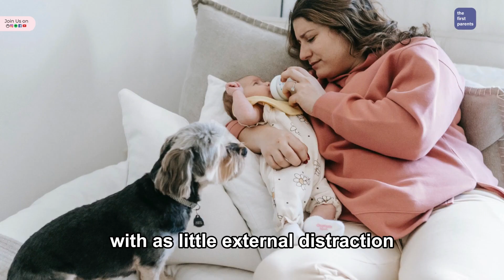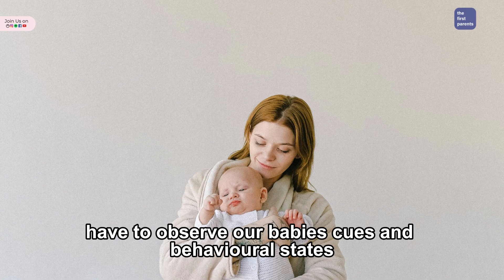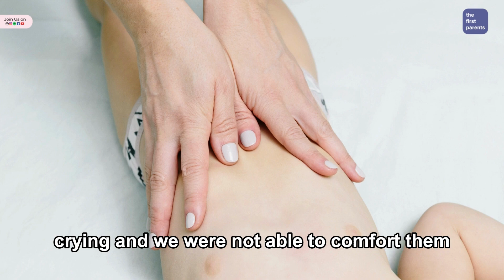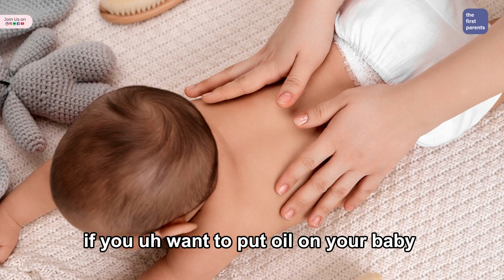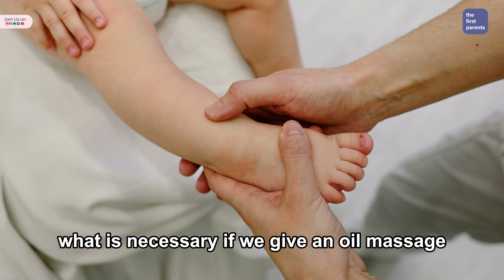What Time And For How Long Should You Massage the Baby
Fostering Tender Connections: Optimal Time and Duration for Baby Massage 💕

Welcome to a heartwarming journey into the world of baby massage with Alpa and Jyoti from Keola Wellness! We're here to guide you through the perfect moments to engage in this nurturing practice. Choose a time when your baby is naturally alert and content, creating a serene atmosphere for your bonding experience.

Experts recommend waiting at least 30 to 45 minutes after feeding before beginning the massage, ensuring your baby is comfortable and ready to enjoy the soothing touch. Alternatively, pick a time when you have your undivided attention on your little one, creating an emotional connection that strengthens the parent-baby bond.

A baby massage session typically lasts around 10 to 15 minutes, allowing your baby to relish the benefits without feeling overwhelmed. As you follow our simple techniques, you'll witness the magical effects on relaxation, sleep quality, and emotional well-being.

Share your heartwarming massage moments and tips in the comments below! Let's cultivate cherished connections, one tender touch at a time. 👶💗

Stay in the loop and be part of our growing family!